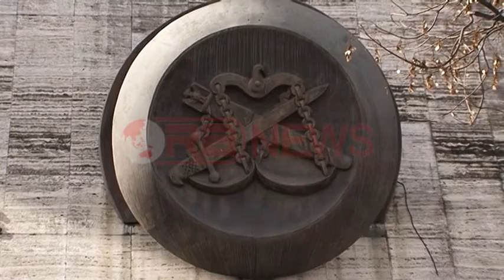Prokuroria: KLD të verifikojë 3 vendime gjykatash- RTV Ora News- Lajmi i fundit-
Tirane- Prokuroria e Përgjithshme i ka bërë kërkesë Këshillit të Lartë të Drejtësisë dhe Ministrisë së Drejtësisë që të verifikojë procedurat e 3 vendimeve gjyqësore të marra në ngarkim të Arben Isufaj, Arben Gropa, Erjon Sadikaj.
Prokuroria ngre zërin duke deklaruar se vendimet e marra për këto 3 persona, jo vetëm janë tërësisht të pabazuar në ligj e në prova por edhe kanë cënuar besueshmërinë dhe reciprocitetin e institucioneve shqiptare me shtetet e huaja veçanërisht ato të BE.
“Prokuroria e Përgjithshme kërkon nga KLD dhe ministria e Drejtësisë të vlerësojë procedurën që është ndjekur për vendimarrjen e gjyqtarëve në disa gjykata të ndryshme të Shqipërisë të cilat në gjykimin tonë janë të pabazueshme në prova dhe ligj.